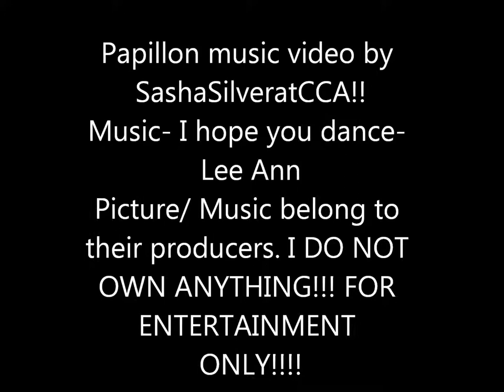Papillon Music Video!!